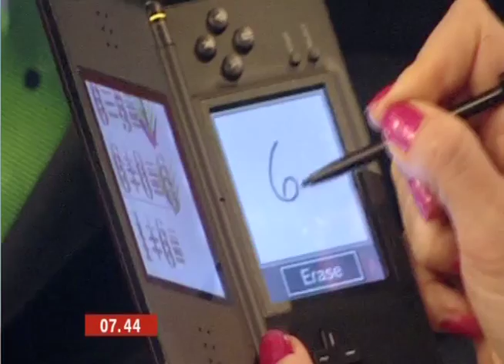Re: Consolarium on BBC News - Gaming in Education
Learning and Teaching Scotland's Derek Robertson explains new gaming in education projects with the Nintendo DS which are motivating, engaging and improving the attainment of Scottish students.